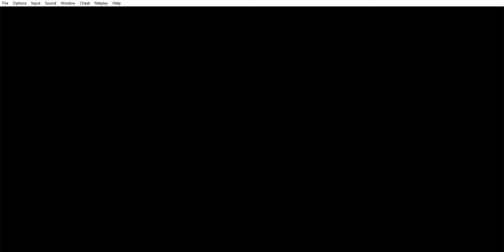donkey kong 3 all bonus levels and dk coin - lakeside limbo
from the classic series of donkey kong comes number 3. on this channel you will find all levels showing all bonus levels, dk coins and extras like finding al the banana birds!